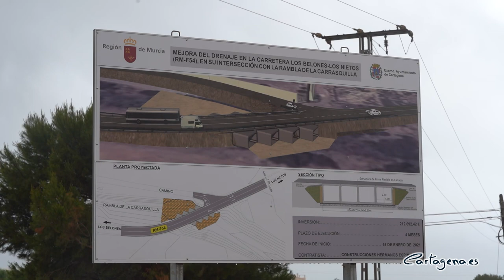Abre al tráfico la carretera de Los Nietos tras acabar la obra en la rambla de La Carrasquilla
La obra de refuerzo de la seguridad ante las inundaciones que se viene desarrollando en los últimos meses en la Rambla de la Carrasquilla está a punto de finalizar, y de hecho, desde este viernes ha quedado abierta al tráfico la carretera que la cruza tras finalizar la obra en el tronco de la vía.

Está previsto que la próxima semana concluya esta importante obra, que amplía hasta en cuatro veces la capacidad de drenaje de la carretera que comunica Los Belones con Los Nietos, a la altura del cruce con la rambla de La Carrasquilla, para garantizar que el agua no inunde la carretera y llegue hasta las poblaciones cartageneras.

La vicealcaldesa, Noelia Arroyo, y el consejero de Fomento e Infraestructuras, José Ramón Díez de Revenga, han visitado las obras de esta vía que, “hoy se abre al tráfico tras finalizar la actuación en el tronco de la carretera que comunica Los Nietos con Los Belones (RM-F54), para devolver la normalidad en la circulación de los 3.222 vehículos que la utilizan a diario mientras se concluye los últimos detalles de la actuación”.

Noelia Arroyo ha destacado que “estas obras suponen un hito importante en materia de seguridad vial y sobre todo, para evitar que se repitan las inundaciones que dejó la última DANA y que afectó gravemente a Los Nietos. Con esta actuación se va a multiplicar por 28 la capacidad de paso del agua, evitando que los vecinos queden aislados por la inundación de la carretera en ese punto”. Ambos han destacado que esta obra ya se ha puesto en funcionamiento con las lluvias recogidas el pasado domingo, y ha funcionado bien.

“Esta actuación es fruto de la colaboración exigente que desarrollamos con la Comunidad Autónoma, y que se consiguió desbloquear atendiendo la demanda histórica que venían haciendo los vecinos de Los Nietos”, sostiene Noelia Arroyo. La actuación más importante de esta obra ha consistido en la instalación de cuatro marcos que permiten evacuar hasta 260 metros cúbicos al segundo. También se ha eliminado la vaguada existente en el badén gracias a la mejora del perfil longitudinal de la carretera.

La semana próxima se completará la obra con la construcción de un rastrillo para impedir que se erosionen los taludes del cauce de la rambla. Tanto en la entrada como en la salida de los marcos de la rambla, se colocaran piedras y hormigón que evitarán el deterioro de los taludes por el paso del agua.

MÁS DE MEDIO MILLÓN DE EUROS PARA MEJORAR CARRETERAS

La inversión regional en la RM-F54 asciende a 212.000 euros, y se suma a  las nueve obras que la Comunidad ya ha realizado en vías dañadas por la DANA que discurren por el término municipal de Cartagena y que suman una inversión total de más de 572.000 euros. También se han ejecutado obras en las vías que unen Pozo Aledo con La Puebla (RM-F28); El Albujón con Los Beatos (RM-311); Escombreras con Portmán (RM-320); El Algar con Atamaría (RM-F42 y RM-F45); Canteras y el Puerto de Mazarrón (RM-E22); Portmán y Los Belones (RM314); el Polígono Industrial de Los Camachos y La Aparecida (RM-F53); y en la autovía de La Manga (RM-12).

Además, para este ejercicio está previsto una actuación, con cargo a los presupuestos regionales que se aprobarán en junio, para construir una rotonda que regulará la conexión de la carretera de Los Urrutias y El Carmolí con la que conduce hasta Los Alcázares desde la salida de la autovía de Alicante, en la intersección entre las carreteras N-332 y la RM F-54.